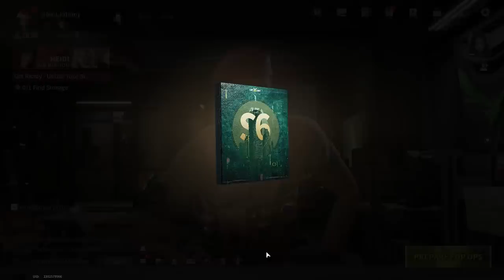Big Excursion on the ARK COMPANY Map - Lost Light